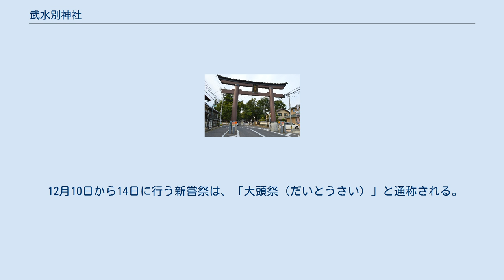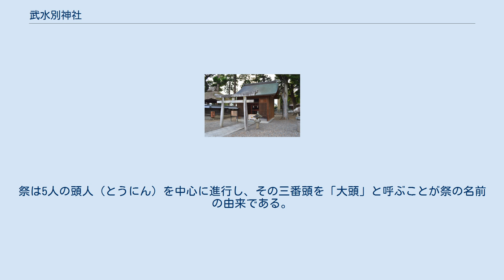武水別神社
大鳥居 武水別神社（たけみずわけじんじゃ）は、長野県千曲市八幡にある神社。
式内社（名神大社）で、信濃国四宮。
 旧称は「八幡宮」。
現在も「八幡（やわた）さま」「八幡神社（やわたじんじゃ）」の通称がある。
 主祭神 相殿神 創建年代については社伝によると、第8代孝元天皇の時代に鎮祭されたという。
また意富多多泥子の孫・田田彦命の5世孫・多祁古が用明天皇朝に信濃へ下向し、武水別神を奉斎したことに始まると系図に伝わる。
また多祁古の5世孫に神人部子忍男がいるとされる。
ただし創祀年代と子忍男の活動時期を考えると系図には2世代ほどの開きがあることになる。
 国史での初見は貞観8年（866年）で、無位から一躍して従二位の神階奉授を受けている。
また延長5年（927年）成立の『延喜式』神名帳では信濃国更級郡に「武水別神社 名神大」と記載され、名神大社に列している。
ただしこれらが当社に比定されるに至る根拠は確かではなく、他の論社として桶知大神社（長野県長野市大岡丙）が挙げられている。
 武水別神社一帯は平安時代末期より石清水八幡宮の荘園となっており、安和年間（968年-970年）に石清水八幡宮から八幡神（相殿の3柱）が勧請されたと伝える。
八幡神は源氏の氏神としても知られ、武水別神社はこの地方随一の八幡宮として広く武門の崇敬を受けた。
また木曾義仲が祈願したと伝えられるほか、川中島の戦い時の上杉謙信の勧請文なども残されている。
 慶安元年（1648年）には、江戸幕府から朱印地200石を与えられた。
 明治に入り、それまで称していた「八幡宮」から「武水別神社」の社名に復した。
また、近代社格制度では当初郷社に列したが、明治41年（1908年）に県社に昇格した。
 なお、1939年に軍用馬育成のため施行された種馬統制法により日本在来種の木曽馬の種馬が廃用処分になった際、同神社の神馬として使役されていた「神明号」は処分を免れた。
同馬は1950年に民間へ払い下げられ、木曽馬登録事業の1号馬として種雄馬になり、同種の血統復元に貢献した。
 本殿 社叢（長野県指定天然記念物） 18,896平方メートルの社地には、社叢としてケヤキ・スギを主として20数種が生育し、その数は400本を超える。
老木も多く、「武水別神社社叢」として長野県指定天然記念物に指定されている。
 南北約280ｍ東西約70ｍの敷地は元は正方形であったが東側を千曲川による、しばしばの洪水に削られて現在見る長方形になったと伝えられている。
 現在の社殿の多くは天保13年（1842年）の火災ののちに建てられたものである。
本殿は、諏訪出身の立川和四郎（2代目）によって嘉永3年（1850年）に完成した。
拝殿は立川和四郎の後見の下、峰村弥五郎により安政3年（1856年）に完成。
なお、天保13年の火災を免れた社殿として摂社高良社の本殿がある。
 別当寺の更級八幡神宮寺は天台宗信濃五山の1つとされていたが、明治の廃仏毀釈の際に廃寺となった（月見の寺で名高い姨捨の長楽寺は江戸時代末の善光寺道名所図会には神宮寺の支院と説明されていた）。
それまではこの神宮寺僧侶と神社神主によって全ての祭祀を共に行い、境内南半分に仏供所、高良社の向かい側に如法堂、手洗場付近に鐘楼、東側の総代開館には三重の塔があったと伝える。
神宮寺廃止後の仏像仏具は上山田の東国寺に移され、釈迦堂は解体し筏に組んで千曲川を下り笹崎で陸揚げし、土口の正応寺本堂として再建されたという。
 高良社覆屋内の本殿は長野県宝。
 武水別神社で行われる祭事は次の通り。
特に、祈年祭（3月15日）、例大祭（9月15日）、大頭祭（新嘗祭、12月10日-14日）の3祭は「三大祭」と称される。
 年間祭事一覧 太字は三大祭。
 12月10日から14日に行う新嘗祭は、「大頭祭（だいとうさい）」と通称される。
祭は5人の頭人（とうにん）を中心に進行し、その三番頭を「大頭」と呼ぶことが祭の名前の由来である。
歴代の頭人の氏名を記した「御頭帳」では、最古は文禄元年（1592年）にまで遡っており、400年以上続く祭とされ、国の選択無形民俗文化財に選択されている。
 なお神官松田家の建物のうち、松田家住宅主屋が平成16年（2004年）11月22日に、松田家斎館が平成26年（2014...